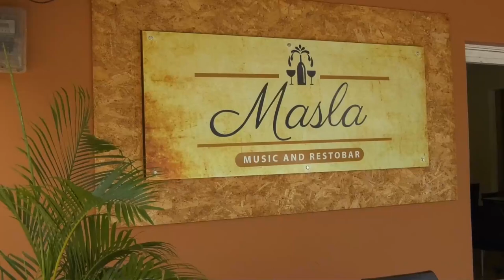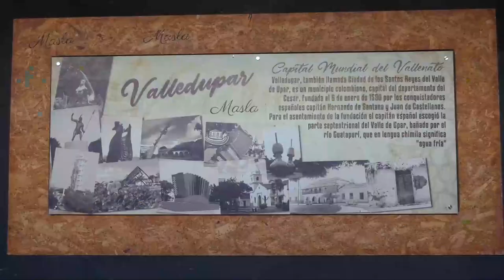EJÉRCITO NACIONAL TRABAJA EN LA ADECUACIÓN DE UN PARQUE INFANTIL EN VALLEDUPAR